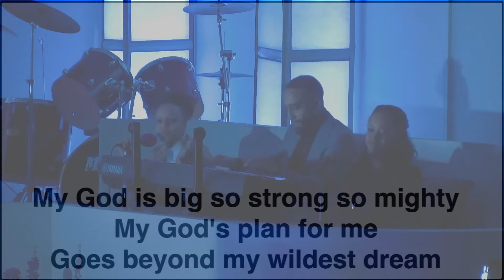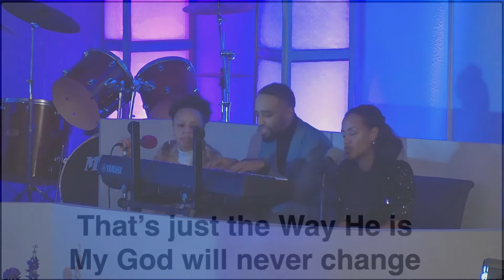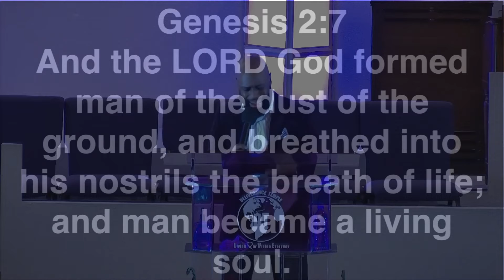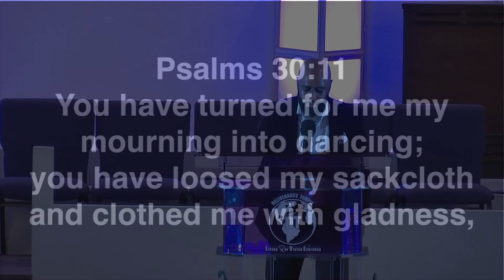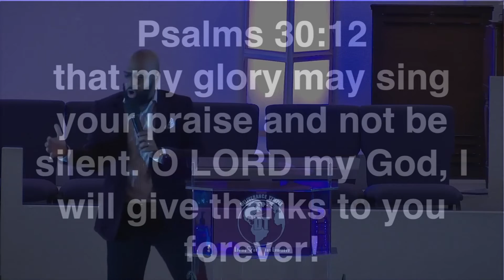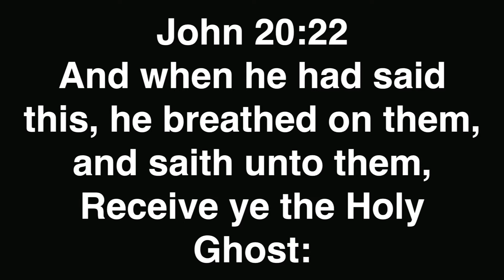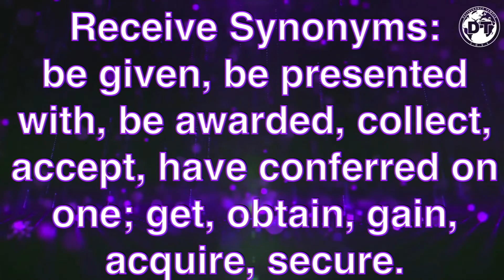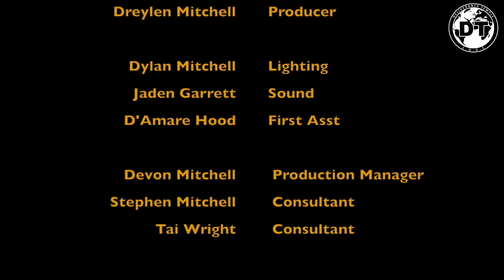New Year's Eve service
Pastor Andre Mitchell at Deliverance Temple Muncie talking about Breathe Again for 2022